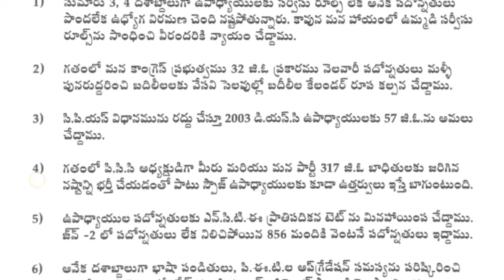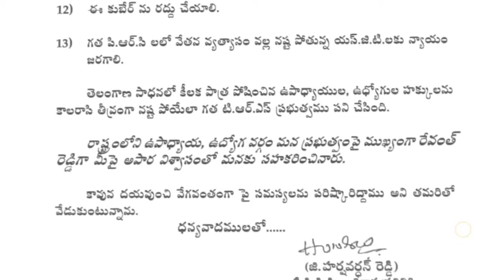ఉద్యోగులకు త్వరలో శుభవార్త...!